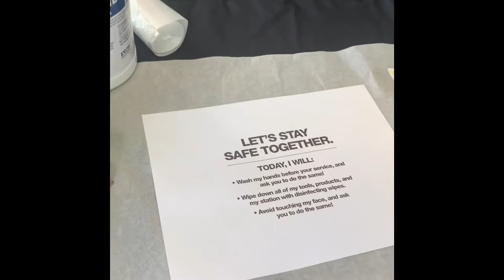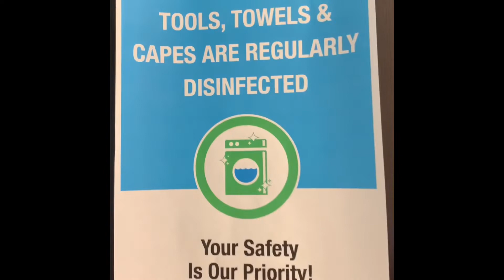As you like it reopens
Covid-19 preparations and what to expect during your appointment as we reopen